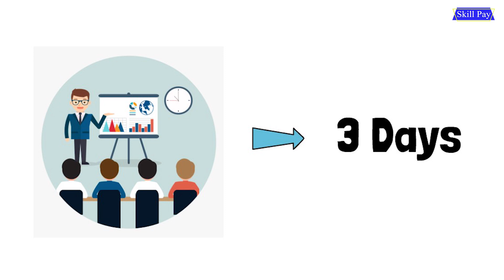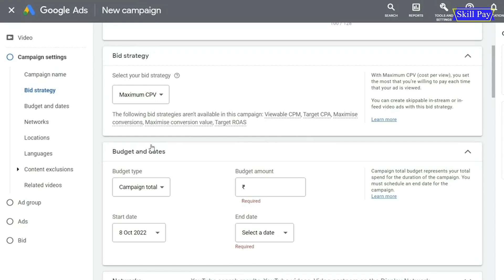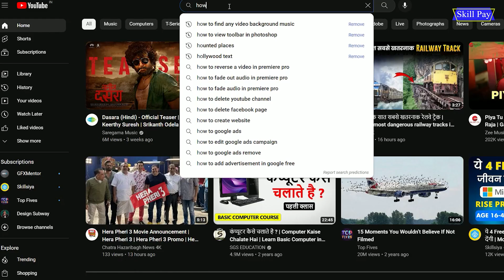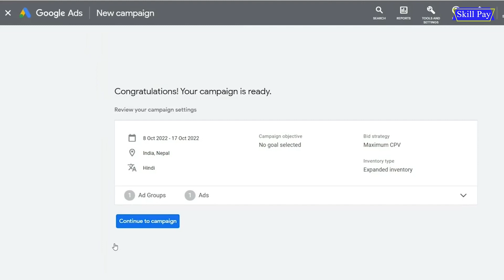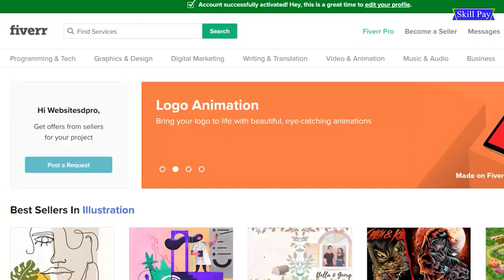Google Ads से लाखो ₹ कमाये | Google Ads Se Paise Kaise Kamaye | Earn Money From Google Ads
hello friends is video me main aap sabhi ko bataya hu Google ads se paise kaise kamaye aap log paise kaise kamaye sidhe Google ads se google ads run karke paise kaise kamate hai paise kaise kamaye google ads se to agar aap sabhi bhi google ads se paisa kamana chahte hai to fir ye video puri dekhe